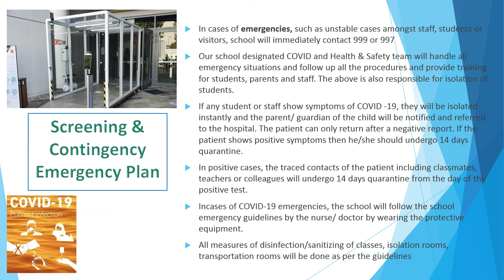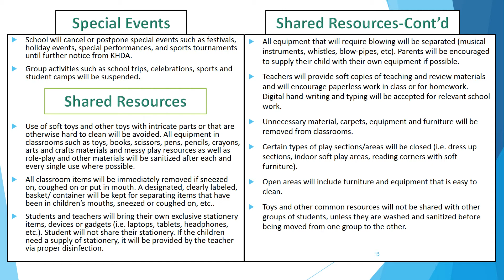Grammar School protocol for reopening 2020 2021